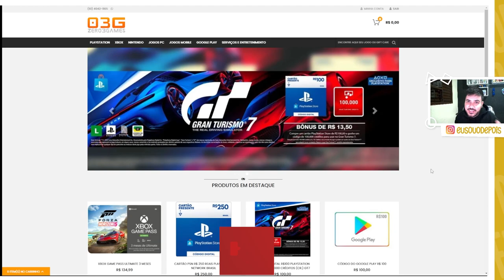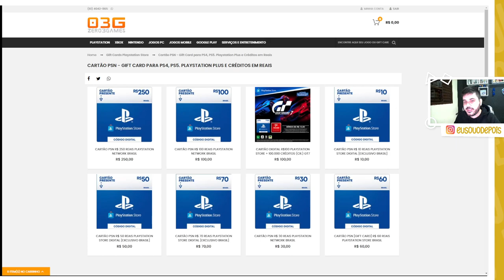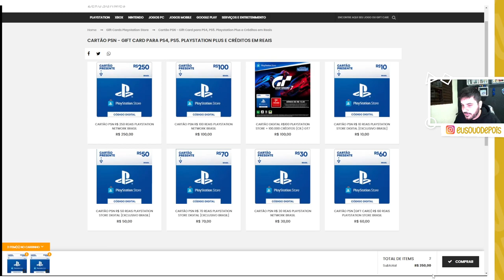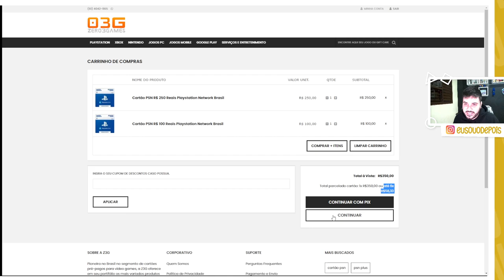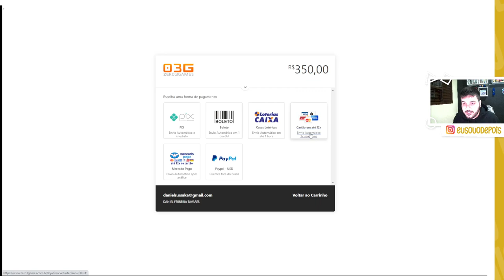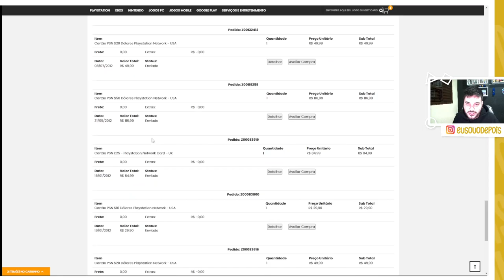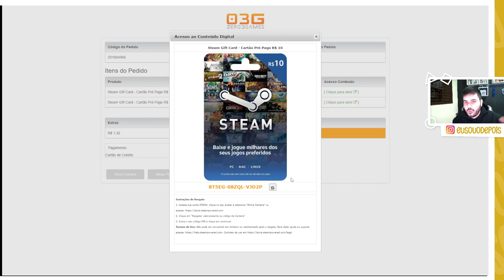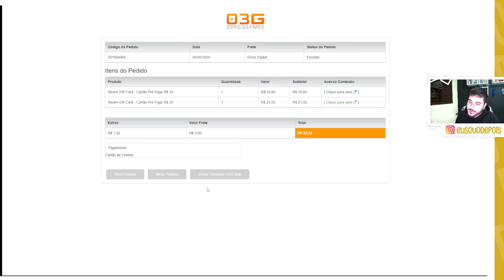DICA | ASSINAR A NOVA PS PLUS PAGANDO EM 6X SEM JUROS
Neste vídeo vou te ensinar como assinar a nova Playstation Plus pagando em até 6x sem juros.

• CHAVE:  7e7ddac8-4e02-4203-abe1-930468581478